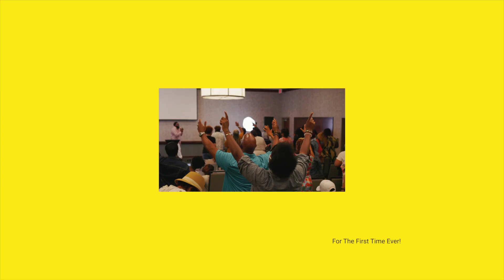NLC Nside | August 28th, 2022